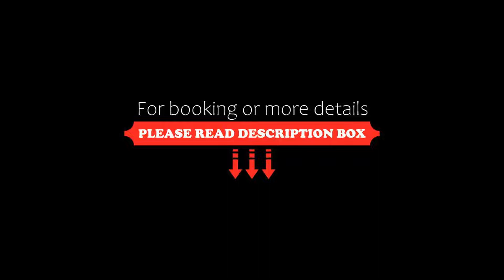Hotel Belvedere, Canicattì, Italy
About Property:
Hotel Belvedere has a restaurant, bar, a shared lounge and garden in Canicattì. This 3-star hotel offers a 24-hour front desk and room service. The air-conditioned rooms provide a garden view and come with a desk and free WiFi.
At the hotel, rooms include a wardrobe. Hotel Belvedere features some rooms that have a safety deposit box, and rooms come with a private bathroom with a bidet and bathrobes. The rooms in the accommodation are fitted with a flat-screen TV and slippers...
Property Type: Hotel
Address: Via Resistenza, 20/22, 92024 Canicattì, Italy
Searching For
1. Hotel Belvedere - Canicattì - Italy
2. Hotel Belvedere - Canicattì - Italy Address
3. Hotel Belvedere - Canicattì - Italy Rooms
4. Hotel Belvedere - Canicattì - Italy Amenities
5. Hotel Belvedere - Canicattì - Italy Offers and Deals
Audio Credit:
Track Title: Subway Dreams
Artist: Dan Henig